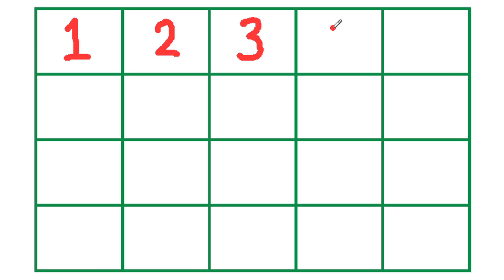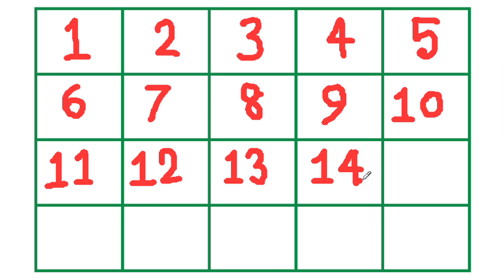Count to 1 20 Learn Counting Number Song 1 to 20 One twenty Counting 123 Numbers 180824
learn numbers
counting objects 1-20
learn numbers
learn to count
numbers 1-20
123 counting
1234
number 1-20
numbers for kid
12345 rhymes
12345
123 counting for kids
123 counting
123